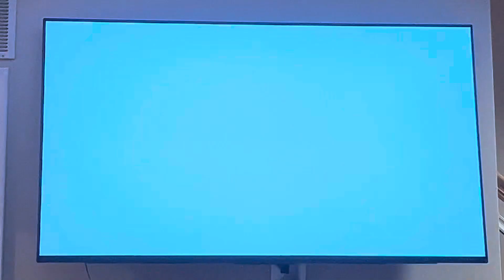Goanimate toons intro 2